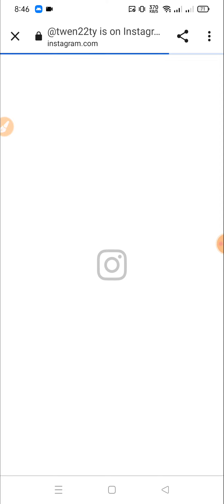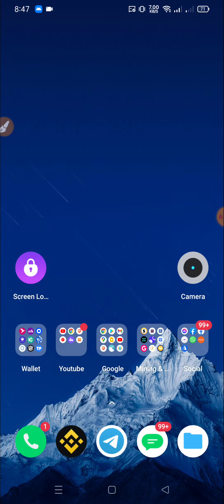Twenty22 Airdrop ? Get $5 Worth TWENTY🔘 For all user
??Online Earn
??bangla tutorial
??Airdrop Earn
??Airdrop Review Bangla
??Airdrop

Airdrop Link:-👇
​​🚀 Twenty22 Airdrop
🎁 Get $5 Worth TWENTY
🔘 For all user